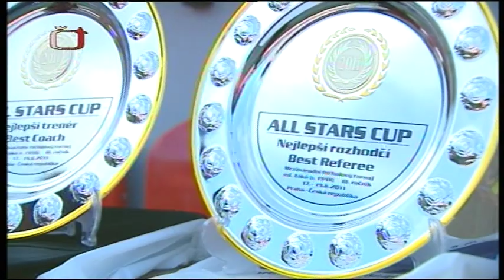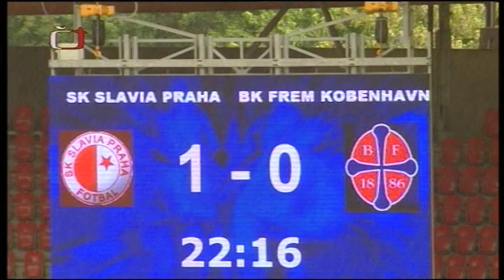SK SLAVIA PRAHA 1:0 BK FREM KODAŇ / for 3rd place / ALL STARS CUP 2011 U-13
source: Czech TV , zdroj: Česká televize /

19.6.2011 / CZECH REPUBLIC PRAGUE - EDEN

About Tournament
ALL STARS CUP 2011 is the third annual international tournament for U13 youth footballers (born in 1998). The tournament will be taking place from June 17 to June 19 in the SK Slavia Praha sports complex in the capital city of the Czech Republic. The All Stars Team Agency is once again organizing the event in cooperation with the local football club and the Town District of Prague 10, whose mayor has taken over patronage of the tournament.

ALL STARS CUP is becoming a prestigious event in this age category, even on a European scale. The event is growing in terms of the number of playing days, as well as the number of participants and their sports quality. This year, there will be 16 teams appearing in Prague, and these teams will be playing 72 matches in three days -- each team will play nine matches. As in years past, the best local teams will be joined by intriguing competition from abroad: last year's winner from Celtic Glasgow, traditional teams Lech Poznaň and MŠK Žilina, and new teams CSKA Moskva and Rapid Vídeň, among others. However, this year's most illustrious and attractive names are Juventus FC and Sporting Lisabon!

ALL STARS CUP will also strengthen its image thanks to the fact that its patronage was taken over by the Football Association of the Czech Republic, which has included the event into the list of sponsored events within the Grassroots Program. In addition, the Referees´ Committee will be delegating selected perspective referees for the tournament who are expected to be in charge of professional competitions in the future. FA of the Czech Republic is also personified by one of the tournament's patrons Vladimír Šmicer -- formerly a famous player who is now the manager of the Czech national side.

THANKS TO THE FACT that the organization of the tournament has changed, and that individual teams will always play their matches in half-day blocks, the players will now have the opportunity to get to know Prague from a broader perspective than just a football field. Organizers from the All Stars Team have prepared several tips on how to spend free time -- but this will all be taking place in June, 2011. We are looking forward to your visit!

Final standing:
1. Sporting Lisabon
2. FC Baník Ostrava
3. SK Slavia Praha
4. BK Frem Kodaň
5. SK Rapid Vídeň
6. FC Celtic Glasgow
7. KKS Lech Poznaň
8. FC Zbrojovka Brno
9. CSKA Moskva
10. Tým Evropa
11. AC Sparta Praha
12. Juventus FC
13. FK Dukla Praha
14. FK Viktoria Žižkov
15. Bohemians 1905
16. MŠK Žilina

Best individuals
Best player: Tiago Dias (Sporting Clube de Portugal)
Best goalscorer: Samuel Oppong (SK Rapid Vienna)
Best goalkeeper: Ross Doohan (Celtic Glasgow)
Best defender: Luca Sperandio (Juventus FC)
Best midfielder: Malte Jürgensen (BK Frem Copenhagen)
Best forward: Daniel Turyna (SK Slavia Praha)
Best coach: Joao Martins (Sporting Clube de Portugal)
Best referee: Ondřej Lerch